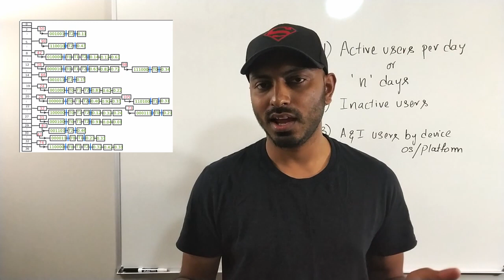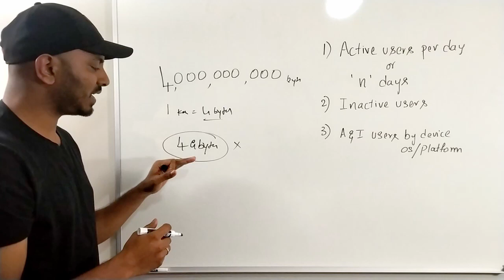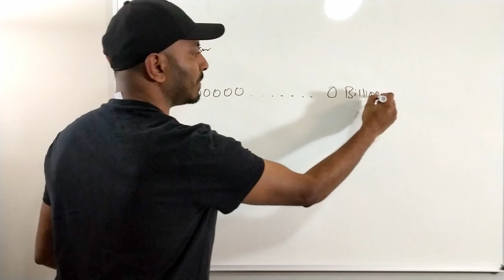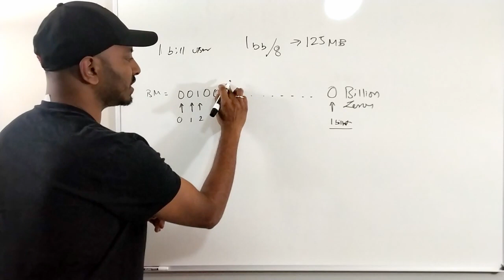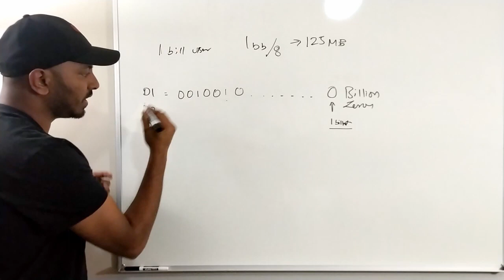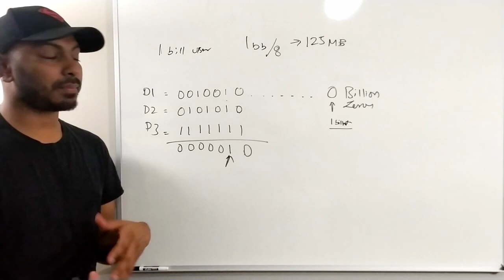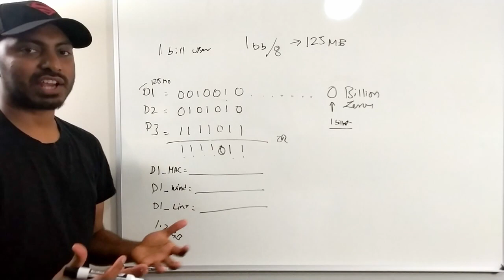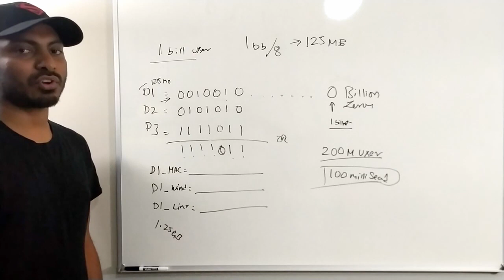EFFICIENT COUNTING USING BITMAPS FOR SYSTEM DESIGN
Bitmaps are old but the solutions are new, in this session you will learn how to count the distinct values using bitmaps!!